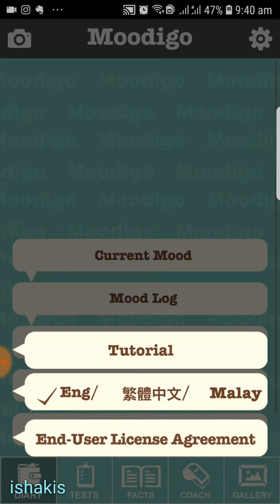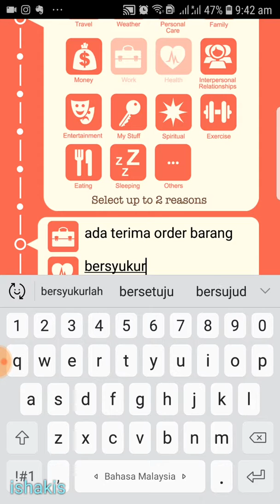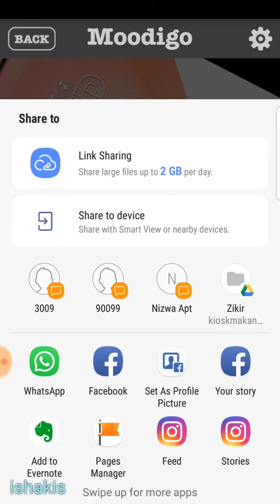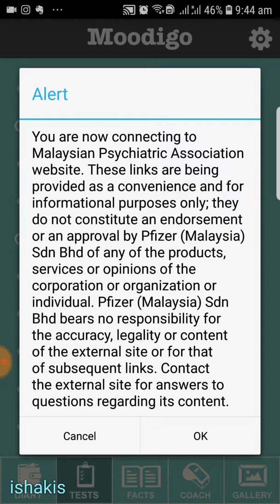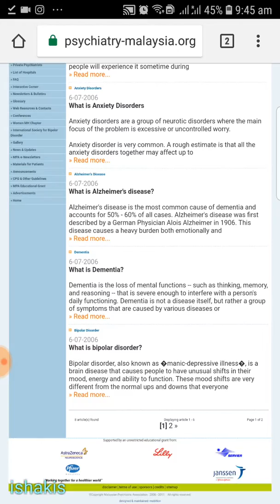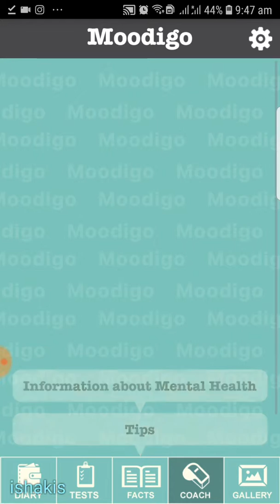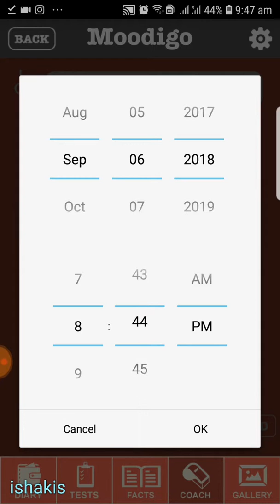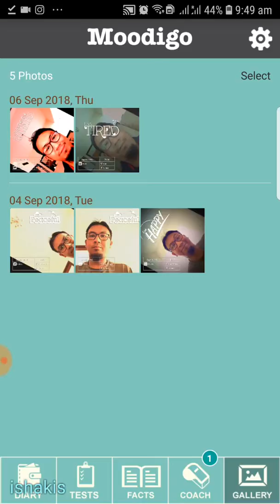Tip gajet 33#: Cara menggunakan Moodigo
Moodigo
Jejaki & Kongsi Mood anda

Moodigo membantu anda menvisualisasikan, menjejak dan berkongsi perasaan anda. Diari mood peribadi yang dipenuhi dengan banyak ciri, Moodigo membolehkan anda untuk lebih memahami mood anda dengan membuat rakaman mereka mudah, menyeronokkan dan sosial.

Snap, Setem dan Kongsi Perasaan Anda
Moodigo membuat suasana hati mudah dan semulajadi menggunakan gambar atau emotikon anda. Pilih dari 14 keadaan mood yang sama, maka pilih saja gambar anda dan cap dengan mood anda. Anda juga boleh berkongsi perasaan anda di Facebook atau Instagram.

*Menganalisis Mood anda*
Moodigo juga mempunyai buku harian tidur, log senaman dan pelbagai 'mood influencers' untuk membantu anda menjelma lebih baik dan memahami suasana hati anda. Anda boleh menjejaki bagaimana mood anda berubah dari hari ke hari, dan semak mood yang paling biasa dan luar biasa.